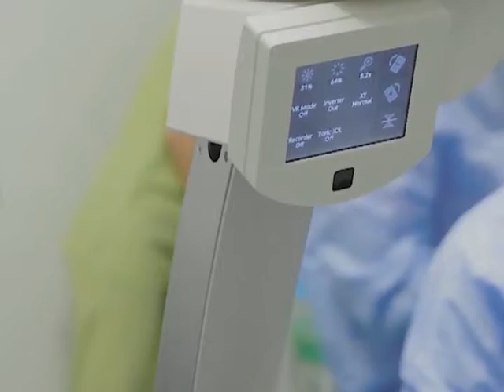CU CĂRȚILE PE FAȚĂ - EXCELENȚĂ ÎN DOMENIUL TRATAMENTELOR OFTALMOLOGICE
Invitat: dr. Levai Lehar, Clinica Vitreum

partea a doua